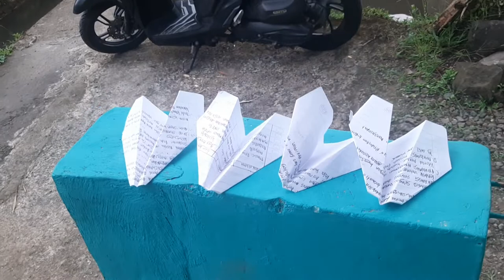Edisi Mudik Lebaran 2022 Bermain Kapal-kapalan Bersama Para Bochil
Bermain kapal-kapalan di suasana pedesaan bersama para bochil dengan ditemani keindahan alam yang asri dan aliran air sungai yang jernih, begitu sangat mengasyikkan tanpa mengenal rasa bosan bermain-main disana.
Tepatnya berada di daerah Tasikmalaya Kecamatan Indihiyang
edisimudiklebaran 2022